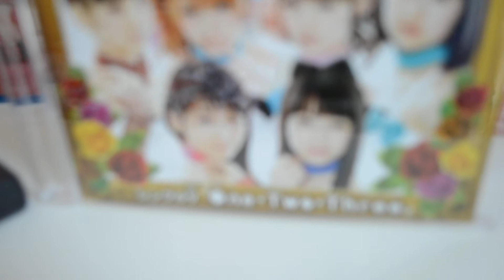J-Pop Tomomi Itano AKB48 Morning Musume Kyary Pamyu Pamyu Sale 2014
This is my nereusmedia February 2014 J-Pop items available are Tomomi Itano, Morning Musume, Kyary Pamyu Pamyu, AKB48.  I'm making available from my J-popcollection these items: One Two Three DVD, Nanda Collection CD+DVD+Photobook limited edition, T.O.M.O.rrow photo book, Morning Musume 2 Blu-Ray disk complete video collection, Majisuka Gakuen, and SKE48 concert.